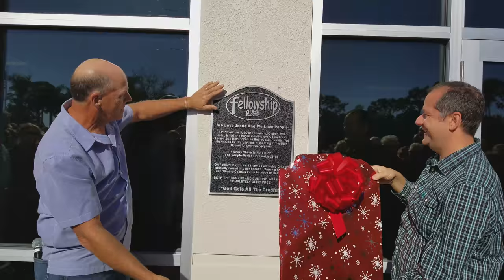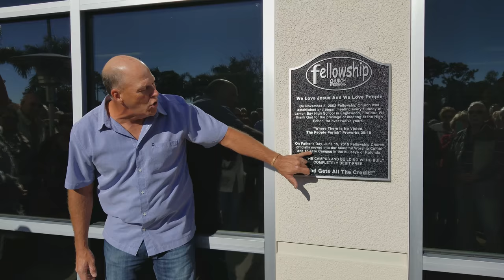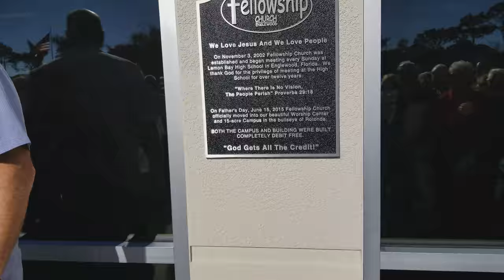Fellowship Church "Historical Plaque" Dedication - December 10, 2017 (4K)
Pastor Garry Clark unveils a new "Historical Plaque" for the Fellowship Church Worship Center in the center of Rotonda West, Florida!

GOD GETS ALL THE CREDIT!